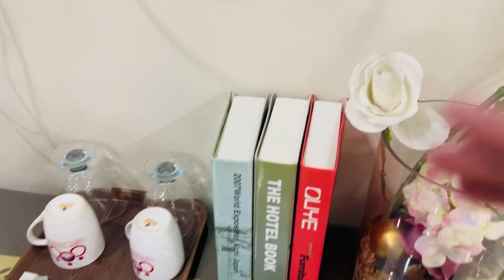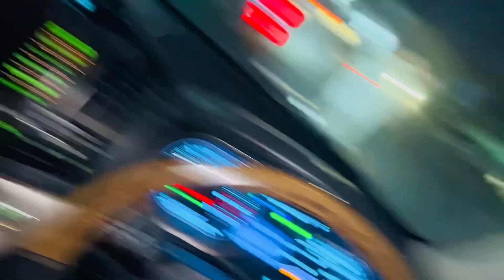Ahmed’s Wedding vlog| Funny Vlog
Hello Everyone
This Vlog is about Ahmed’s wedding. I hope you all will like it